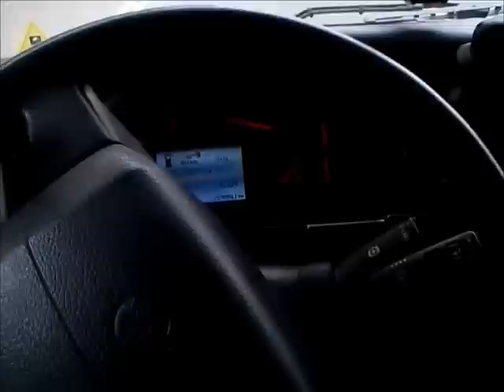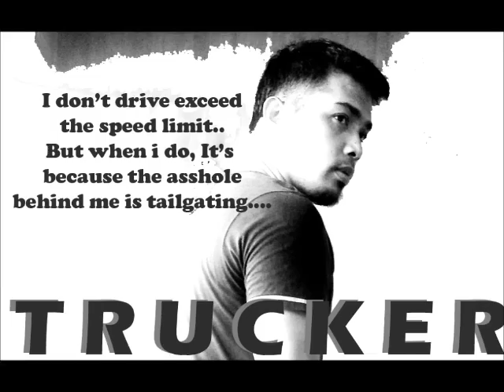Trucking Across Saudi Arabia